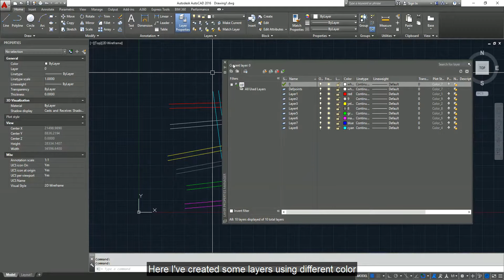Autocad print color